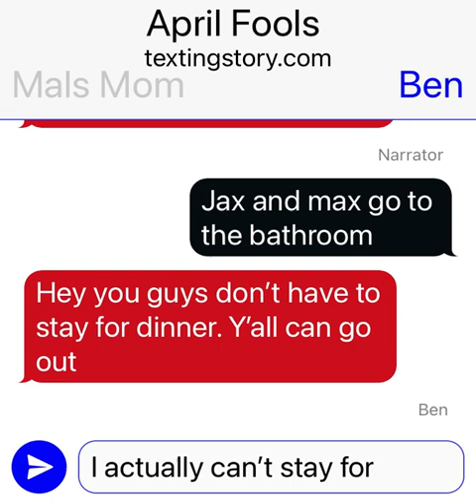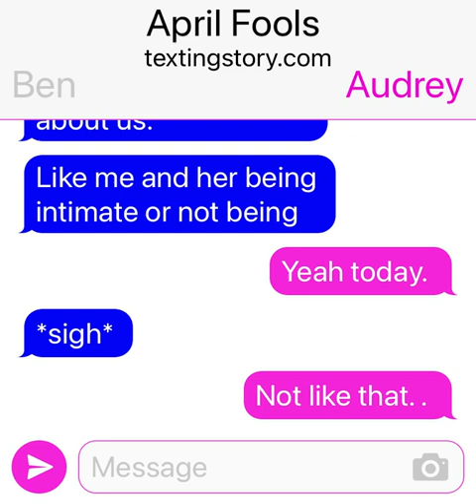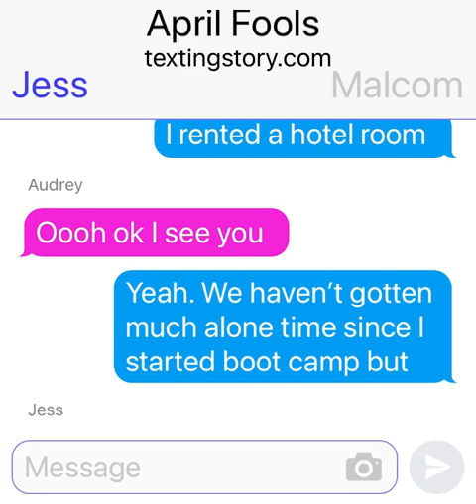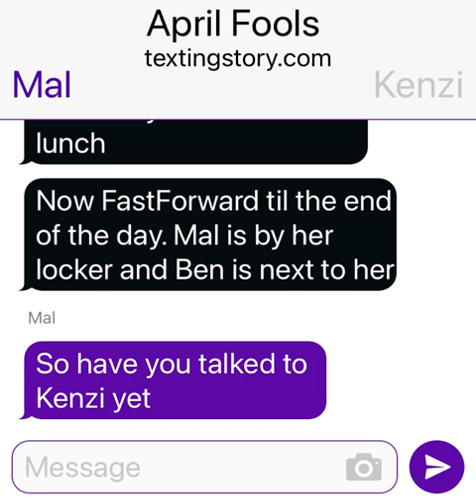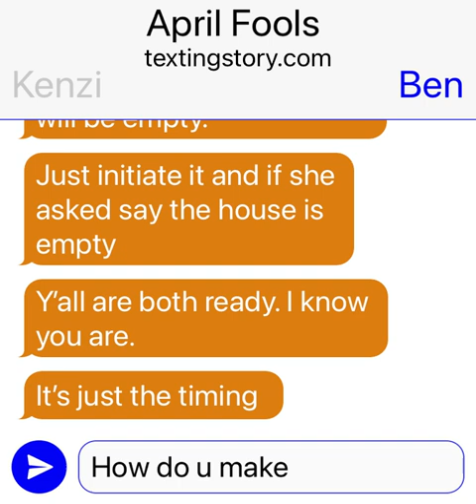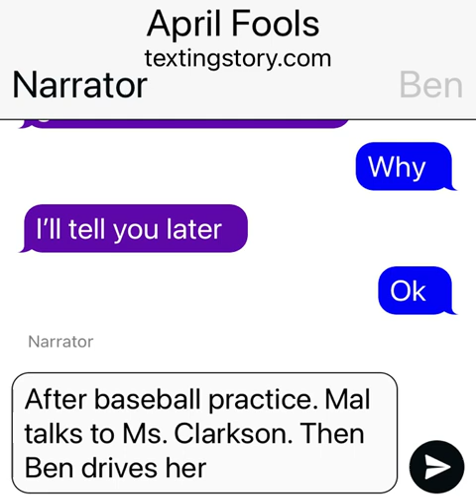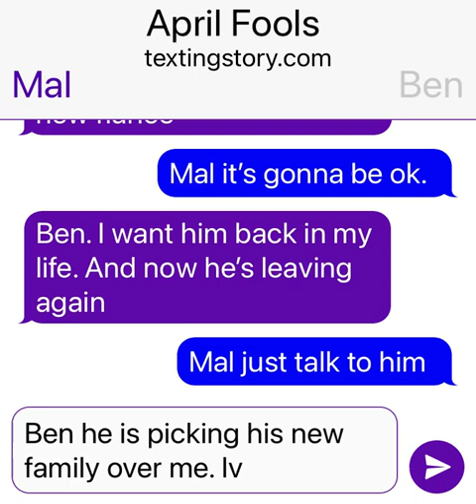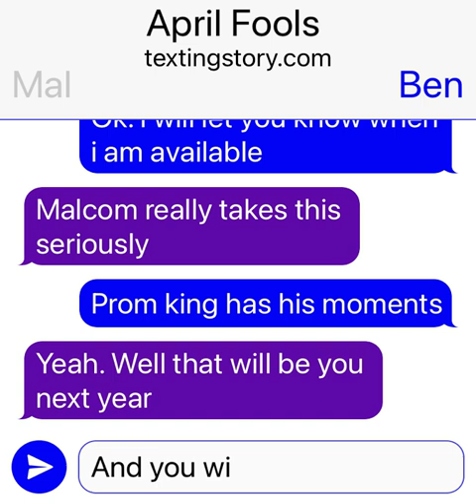Pre - Senior Prom